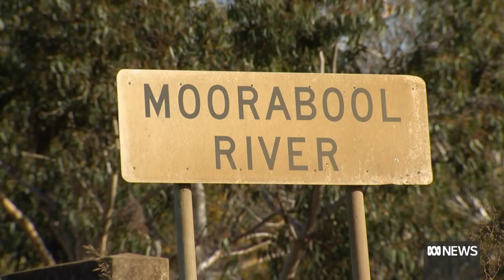Are private dams threatening this Victorian river system? | ABC News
A community environment group has documented what they say could be dozens of unauthorised private dams connected to one of Victoria's most stressed river systems.

Water experts say the report shows new private dams are continuing to pose a major risk to river systems.

They're calling on the Victorian government to take water compliance more seriously.

The ABC's Rachel Clayton reports.